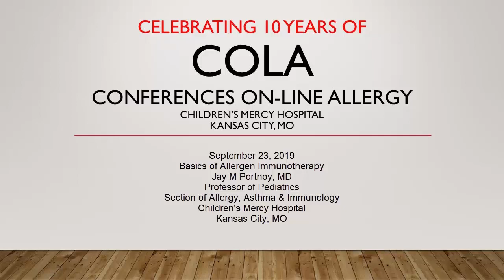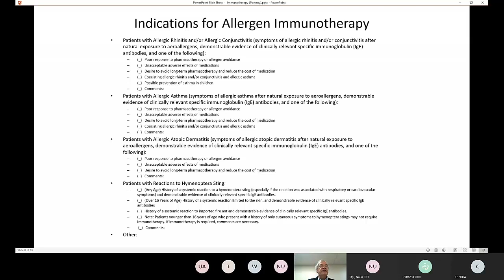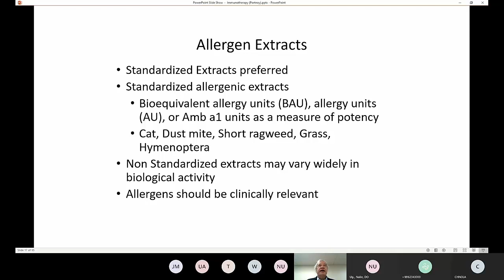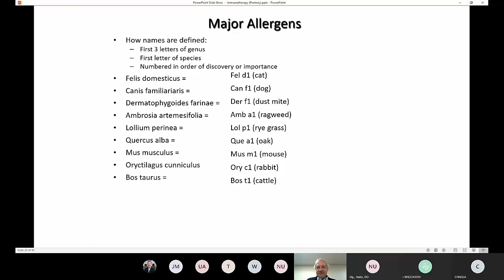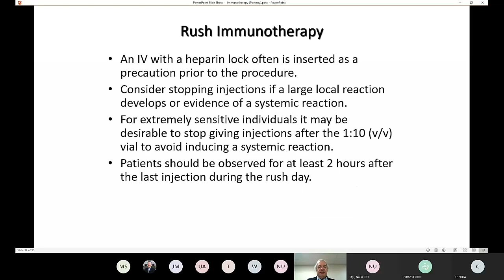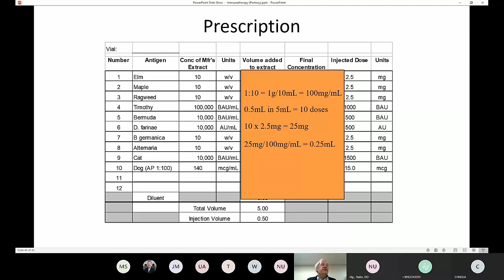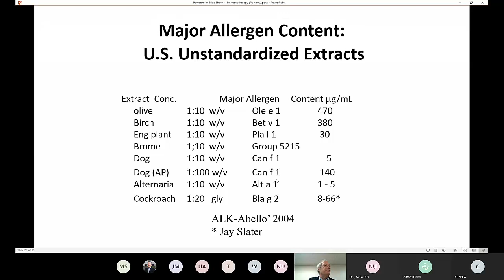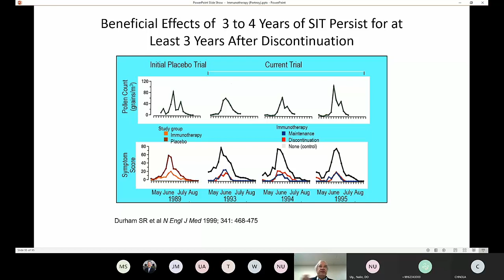Basics of Allergen Immunotherapy (Portnoy)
Dr. Jay Portnoy discusses the basics of allergen immunotherapy and how to write a prescription for a patient-specific extract.
Held on September 23, 2019.